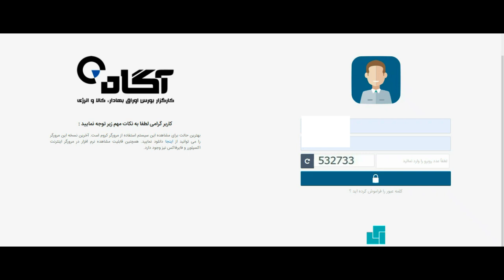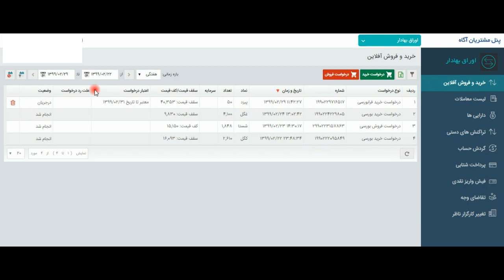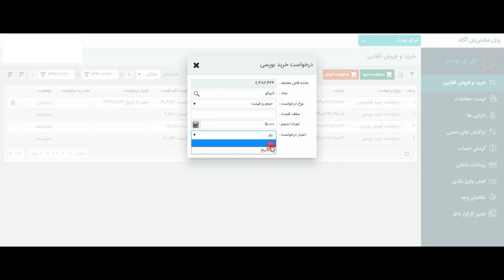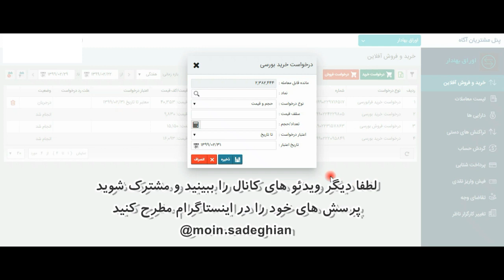آموزش خرید و فروش سهام از پنل آفلاین آگاه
از جمله مزایای فروش آفلاین این است که می شود پیش از موعد اقدام به فروش کرد

لطفا دیگر ویدئو های کانال رو ببینید و مشترک بشید
ارتباط بیشتر و مطح کردن پرسش ها از آی دی اینستاگرام زیر
moin.sadeghian